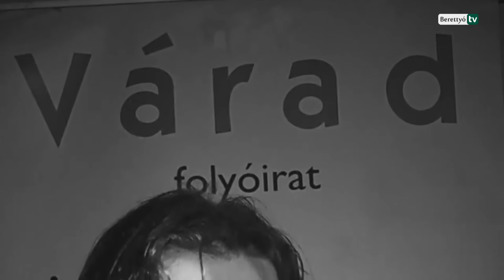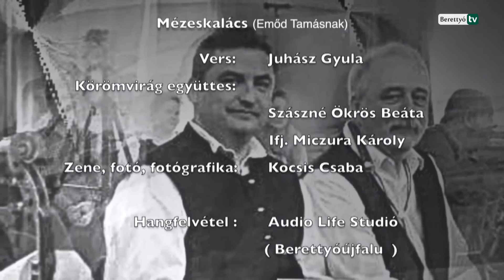Juhász Gyula: Mézeskalács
A magyar kultúra napját több mint két évtizede ünnepli együtt Nagyvárad és Berettyóújfalu. „Ha Nagyvárad a Nap, akkor Berettyóújfalu a Hold” – írta Konrád György, de ebben az esetben ez nem igaz. A kilencvenes években Berettyóújfalu mutatott példát arra, hogy nem felejtette el a közös örökséget. Itt már a kezdetektől ragyogott ennek a jeles napnak a sugara.